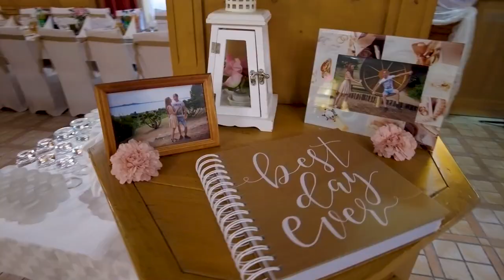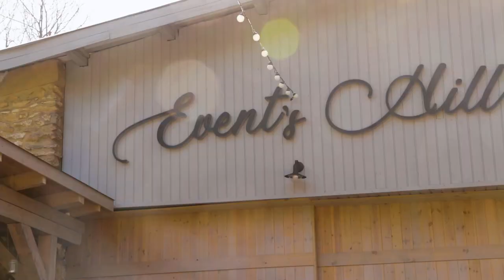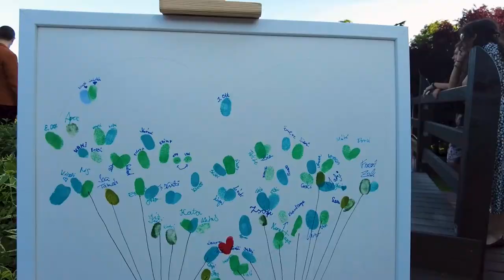Wedding highlights - 2023